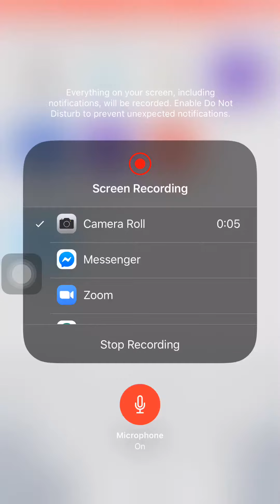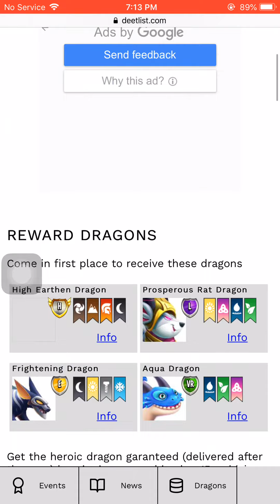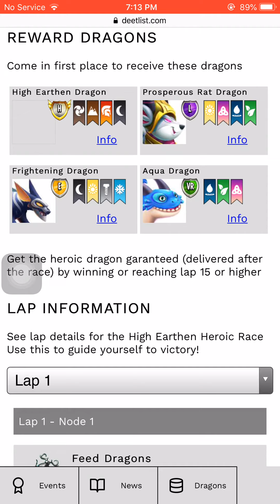THE UPCOMING DRAGONS IN THE NEXT EVENTS IN DRAGON CITY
so guys I found this website and it says treasure grid island guide and I was able to find those dragons. Enjoy the video!